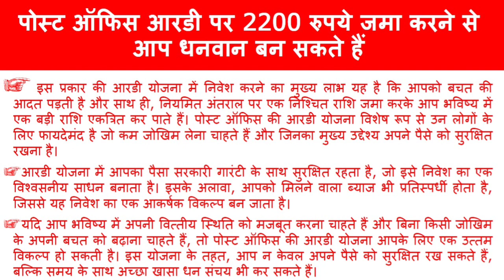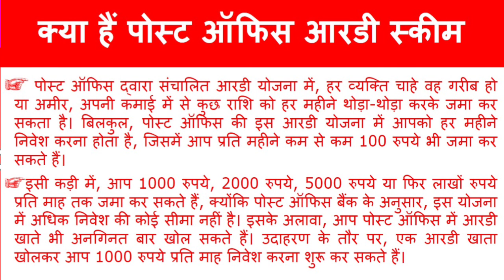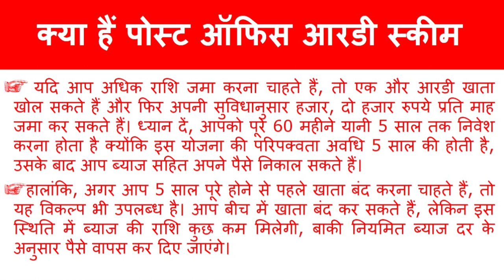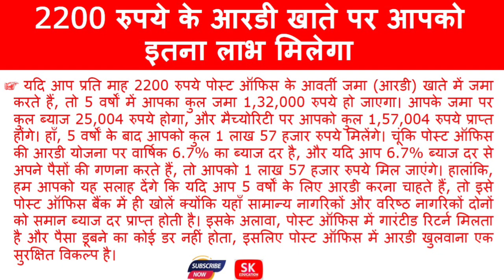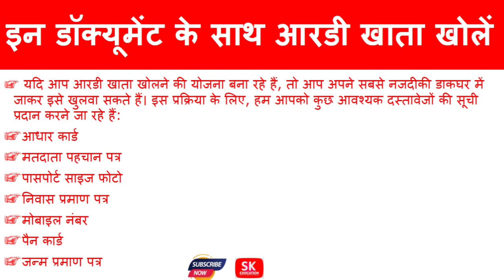पोस्ट ऑफिस आरडी पर 2200 रुपये जमा करने से आप धनवान बन सकते हैं I post office rd scheme 2024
पोस्ट ऑफिस आरडी पर 2200 रुपये जमा करने से आप धनवान बन सकते हैं I post office rd scheme 2024 @SKEducation2020

Related tags -
post office
post office monthly deposit scheme
post office rd scheme 2023
sk education